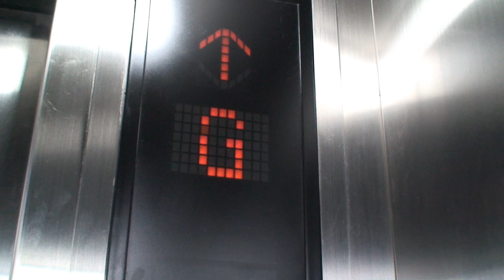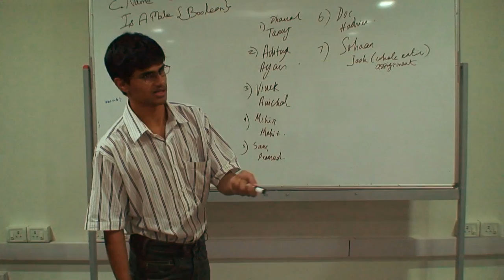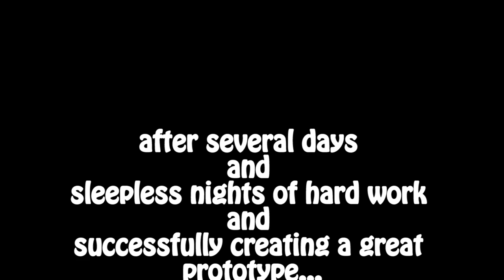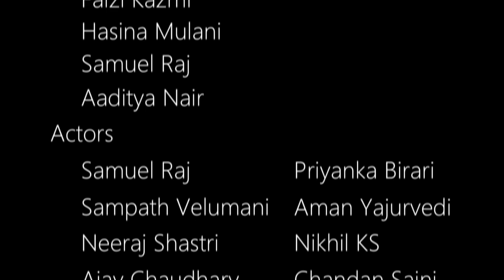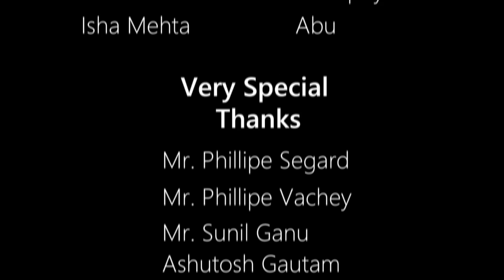Game_Design-Serious_Business.mp4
This is a video report which was made in a team of 3. Our topic was to make a report on Game Design, in campus. I was the camera man and the manager for the team.

This was the first project of my 1st year in DSK Supinfogame, Pune.